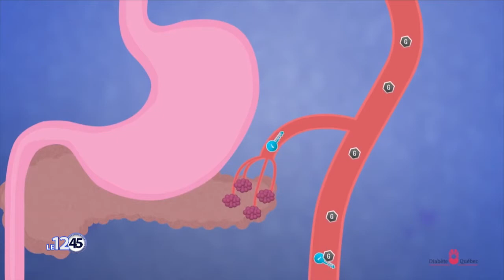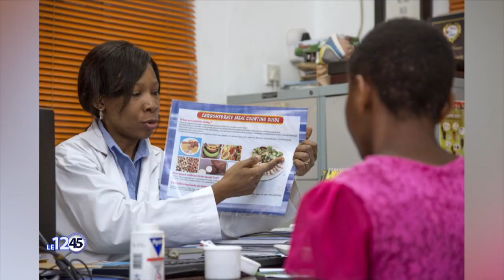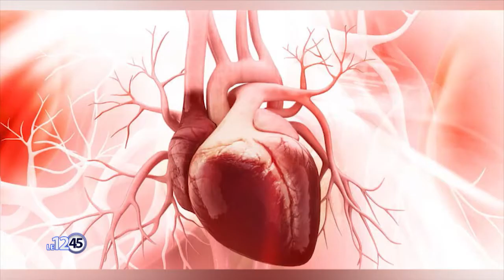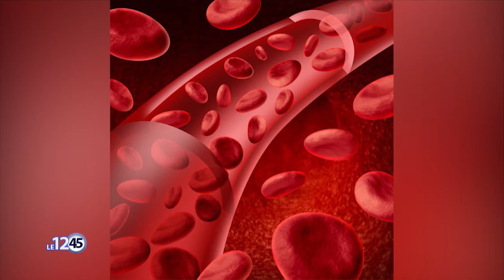Le 12 45 du 14 novembre 2022 avec Amandine ANIAMBOSSOU